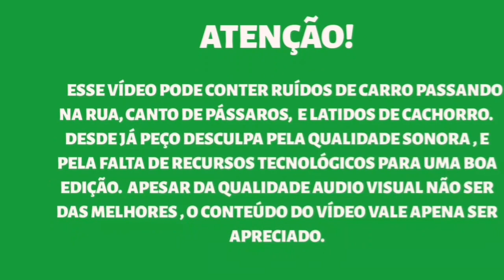Dança para Idosos e Adultos | AULA 2 - PASSINHOS DE FORRÓ | Prof. Lavínia Cruz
Segue mais um video das oficinas de Dança para Idosos e Adultos da Secretaria de Cultura de Franco da Rocha. Chamem todas as pessoas da sua casa para fazer essa aula com você. Espero que gostem dessa aula que foi preparada com muito carinho para vocês.

BEIJÃO!
Ass: Lavínia Cruz.